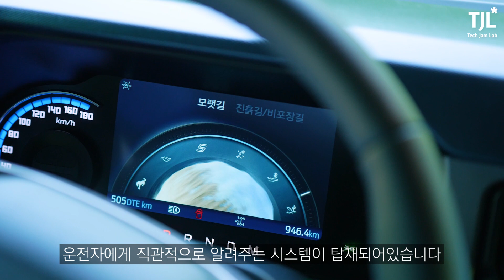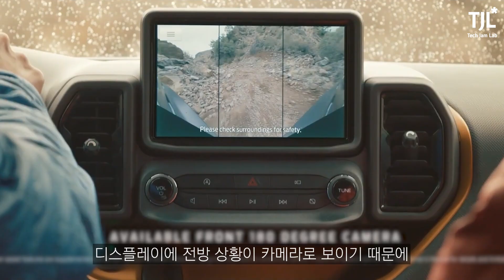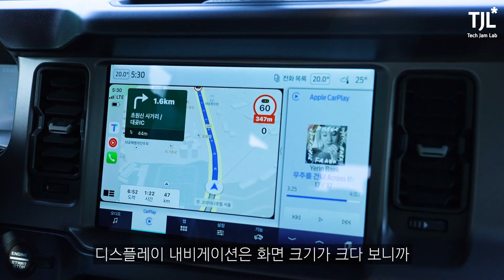거칠고 단단한 차 포드 브롱코, 지프 랭글러 누를 수 있을까 [시승기]